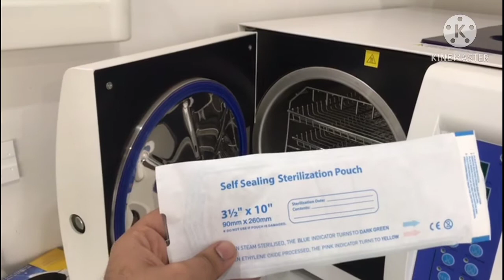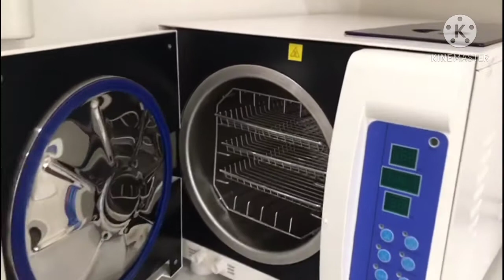Dr.Kamran Khan | Dental surgeon | Detailed Dental Treatment with Equipments demonstration | EP- 1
Dr. Kamran Khan Dental Surgeon Consultant of dental treatments in Islamabad had his BDS from Peshawar and now a days actively working in one of biggest hospital in Islamabad with his private clinic in Bahria Town .

He took time to tell us about Dental equipment's use. Hope soon I will have a more interviews with him regarding all sensitive treatments in dentistry.

For details and your issues please comment so, we will try to give a better advice . Thanks